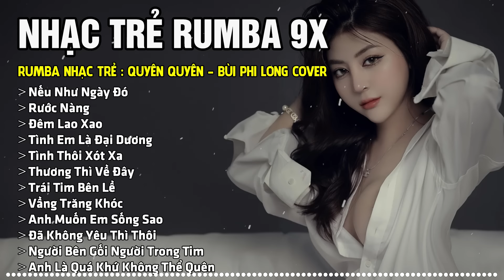Nếu Như Ngày Đó | Siêu Phẩm Rumba 8X 9x Nhạc Trẻ 2024 Hay Nhất Hiện Nay Hot 2024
© Published by HL Media Music under license. Please do not Reup!